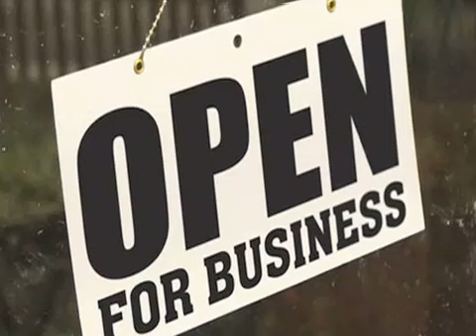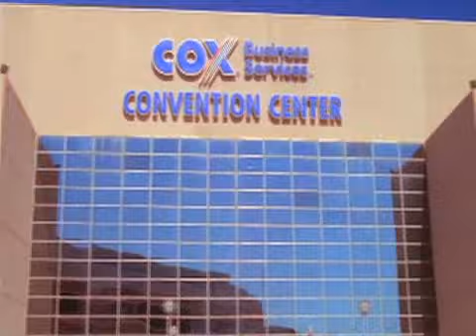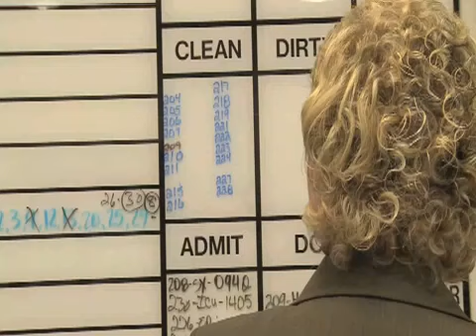Oklahoma's Jobs Are Strong (Oklahoma Jobs)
Oklahoma's economy continues to show steady growth across all sectors... which translates into business expansion and new jobs.